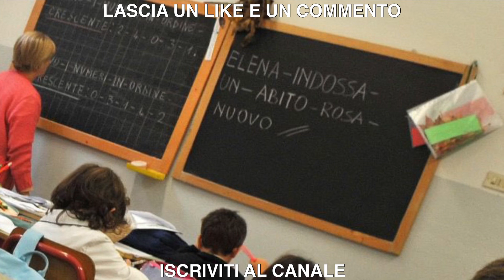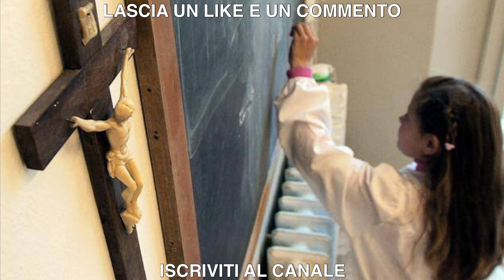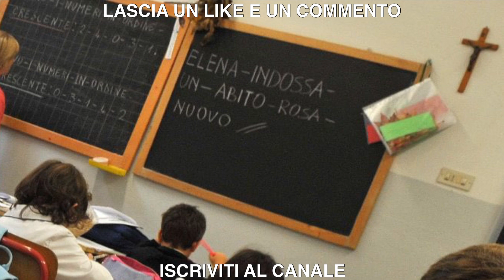“Ha recitato l’Ave Maria”. L’assurda sospensione della maestra denunciata dalle mamme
DESCRIZIONE VIDEO: L'insegnante di una scuola primaria in provincia di Oristano, Marisa Francescàngeli, ha suscitato polemiche per aver recitato le preghiere del Padre Nostro e dell'Ave Maria ai suoi bambini. L'episodio risale al 22 dicembre scorso, ma ha attirato l'attenzione sui social network e sui siti di informazione, con opinioni divise tra chi ritiene che si trascenda nella laicità e chi è indignato per la scelta dell'insegnante.